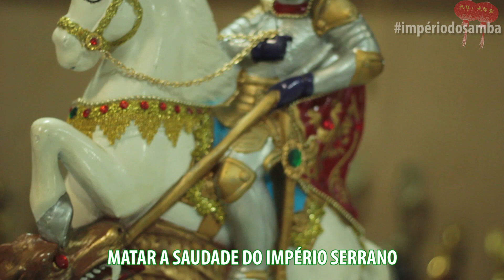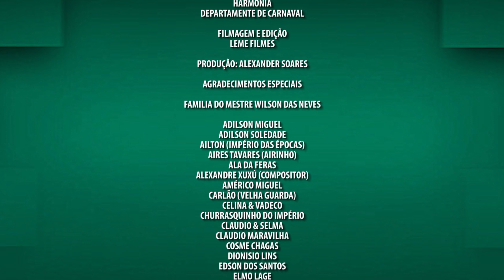Império Serrano 2018 - Clipe Oficial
G.R.E.S. IMPÉRIO SERRANO – DESDE 1947.
ENREDO: IMPÉRIO DO SAMBA NA ROTA DA CHINA
ADMINISTRAÇÃO: VERA LUCIA CORREA

COMPOSITORES: Tico do Gato, Chupeta, Henrique Hoffman, Lucas Donato, Arlindinho, Andinho Samara, Victor Rangel, Jefferson Oliveira, Ronaldo Nunes & André do Posto 7.

“CONFIO” NO MEU VERDE E BRANCO A SEGUIR
“CONCEDA” O CAMINHO ONDE EU POSSA REINAR
IMPÉRIO DE TRADIÇÕES IMPONENTES
NOS “ORIENTE” A DESVENDAR
O SÁBIO CONTOU, EU GUARDEI NA MEMÓRIA
A LENDA DO CHÁ QUE MARCOU A HISTÓRIA
NUMA CIDADE MAJESTOSA E PROIBIDA
GANHA VIDA, UMA AQUARELA IMPERIAL
A DINASTIA REGISTRADA NOS METAIS
SALVE OS ANCESTRAIS
UM LEGADO IMORTAL

QUANDO SOAR O GONGO
TOCA ESSE AGOGÔ
RODA A BAIANA, É FESTA UM RITUAL DE AMOR
A TRADIÇÃO MILENAR APRENDENDO A SAMBAR
COM O MELHOR PROFESSOR

A SABEDORIA TÃO PERFEITA
FEITO UM OÁSIS DE INVENÇÕES
O “VENTO” SOPRA AO MUNDO UMA “COLHEITA”
DOS “FRUTOS” QUE MUDARAM GERAÇÕES
SUA “FORTALEZA” É O QUE ME FAZ SEGUIR
SOU MAIS UM GUERREIRO A LUTAR POR TI
“NÃO DESFAZENDO DE NINGUÉM”
VOLTEI AO “MEU LUGAR”
“SERRINHA CUSTA MAS VEM”
PRA FICAR

NOSSA COROA A BRILHAR
A CHINA VEM FESTEJAR
E ANUNCIAR O “NOVO ANO”
DEIXA O POVO CANTAR
MATAR A SAUDADE DO IMPÉRIO SERRANO